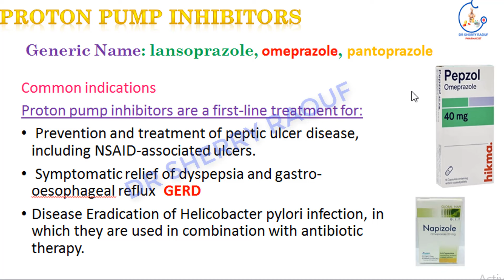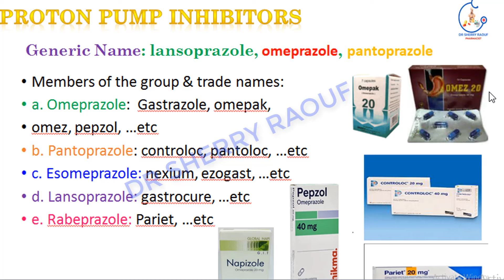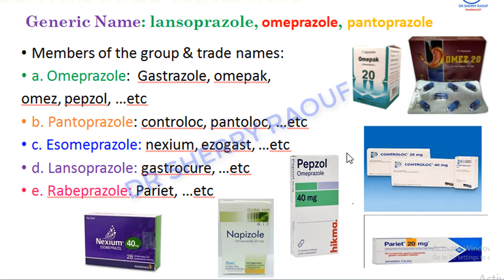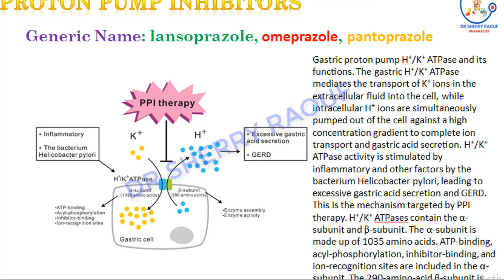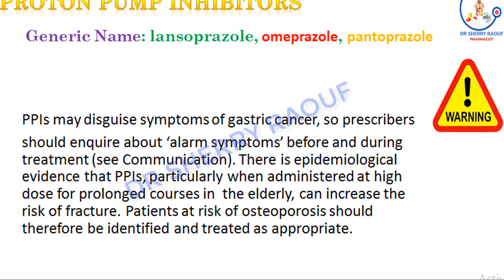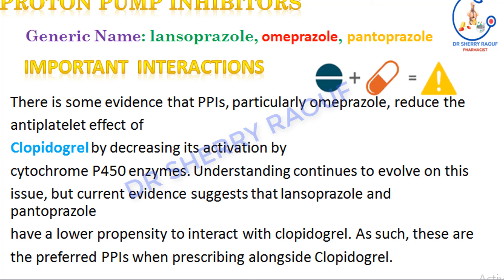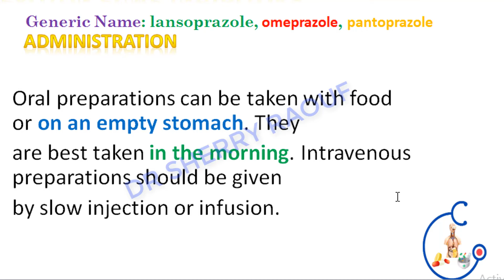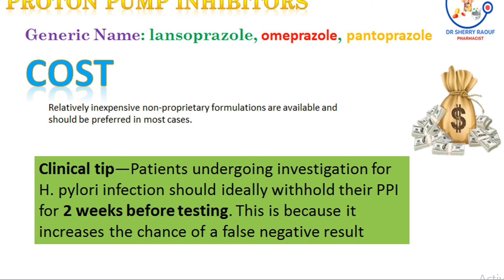Proton pump inhibitors PPIs | Top 300 medications | OTC course| التدريب الصيدلى| قرحة المعدة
مثبطات مضخة البروتون proton pump inhibitors : حلول فعالة لعلاج أمراض الجهاز الهضمي
تُعد مثبطات مضخة البروتون (PPIs) من الأدوية الشائعة الاستخدام لعلاج مجموعة واسعة من أمراض الجهاز الهضمي، بما في ذلك ارتجاع المريء، وقرحة المعدة، والتهاب المعدة، ومتلازمة زولينجر-إليسون. تُعرف هذه الأدوية بفاعليتها في تقليل حموضة المعدة، مما يساعد على تخفيف الأعراض المرتبطة بهذه الحالات.

آلية عمل مثبطات مضخة البروتون:

تُعرف مضخة البروتون بأنها بروتين موجود في بطانة المعدة، وتلعب دورًا رئيسيًا في إفراز حمض المعدة. تعمل مثبطات مضخة البروتون على منع عمل هذه المضخة، وبالتالي تقليل إنتاج حمض المعدة بشكل كبير.

أنواع مثبطات مضخة البروتون:

تتوفر العديد من مثبطات مضخة البروتون في السوق، بما في ذلك أوميبرازول، لانسوبرازول، إيسوميبرازول، بانثوبرازول، رابيبرازول، وإستيبرازول. تُستخدم هذه الأدوية على نطاق واسع لعلاج مجموعة متنوعة من الحالات، وتُحدد نوع الدواء الذي يناسب كل حالة من قبل الطبيب.

فوائد استخدام مثبطات مضخة البروتون:

تحسين الأعراض: تُساعد مثبطات مضخة البروتون على تخفيف الأعراض المرتبطة بأمراض الجهاز الهضمي، مثل حرقة المعدة، وعسر الهضم، وآلام المعدة.
التئام القرحة: تُساعد هذه الأدوية على تسريع التئام القرحة في المعدة أو الاثني عشر.
منع تكرار الأعراض: تُساعد مثبطات مضخة البروتون على منع عودة الأعراض، خاصة في حالات ارتجاع المريء.
الآثار الجانبية المحتملة:

على الرغم من فوائدها، قد تُسبب مثبطات مضخة البروتون بعض الآثار الجانبية، مثل الإسهال، الصداع، الغثيان، والقيء. في بعض الحالات، قد تزيد هذه الأدوية من احتمال الإصابة بالعدوى، ونقص فيتامين B12، وهشاشة العظام.

الاستخدام :

من المهم استخدام مثبطات مضخة البروتون تحت إشراف طبي، حيث يُمكن أن تُسبب هذه الأدوية بعض الاثار عند استخدامها بشكل غير صحيح. يجب على المرضى مناقشة فوائد هذه الأدوية مع طبيبهم قبل البدء في استخدامها.

الخلاصة:

تُعد مثبطات مضخة البروتون من الأدوية الفعالة لعلاج مجموعة واسعة من أمراض الجهاز الهضمي. تُساعد هذه الأدوية على تقليل حموضة المعدة، مما يُساهم في تخفيف الأعراض وتحسين صحة الجهاز الهضمي. ومع ذلك، من المهم استخدام هذه الأدوية تحت إشراف طبي .

ما هو ال Proton Pump Inhibitors؟
مثبط مضخة البروتون (Proton pump inhibitor)
متى يؤخذ دواء PPI؟
كم من الوقت يجب تناول PPI لعلاج التهاب المعدة؟
كيف يعمل PPI؟
أفضل دواء مثبطات مضخة البروتون
مدة استخدام مثبطات مضخة البروتون
مثبطات مضخة البروتون (ppi)
جرعة مثبطات مضخة البروتون
الفرق بين مثبطات مضخة البروتون
أسماء أدوية مثبطات مضخة البروتون
مثبطات مضخة البروتون الطبيعية
التدريب الصيدلي
 مضادات الحموضة Pharmacy practice ll GIT ll Antacids
Clinical Pharmacy Practice
كلمات مفتاحية عن مثبطات مضخة البروتون:
مثبطات مضخة البروتون
PPI
علاج ارتجاع المريء
قرحة المعدة
التهاب المعدة
حرقة المعدة
عسر الهضم
متلازمة زولينجر-إليسون
أدوية الحموضة
أمراض الجهاز الهضمي

أسماء الأدوية:
أوميبرازول
لانسوبرازول
إيسوميبرازول
بانثوبرازول
رابيبرازول
إستيبرازول

الآثار الجانبية:
الإسهال
الصداع
الغثيان
القيء
آلام المعدة
نقص فيتامين B12
هشاشة العظام
العدوى
التفاعلات الدوائية

الاستخدامات:
علاج ارتجاع المريء
علاج قرحة المعدة
علاج التهاب المعدة
علاج متلازمة زولينجر-إليسون
الوقاية من قرحة المعدة
علاج حرقة المعدة
علاج عسر الهضم
ملاحظات:
من المهم استشارة الطبيب قبل استخدام أي دواء.
ما هي الجرعات الموصى بها لمثبطات مضخة البروتون؟
هل هناك تفاعلات دوائية مع أدوية أخرى يجب أن أكون على علم بها؟
كيف يمكنني تقليل الآثار الجانبية لمثبطات مضخة البروتون؟

📌 كورس عن ال iatrogenic diseases:
📌 كورس OTC  :
تشتركواوفى القناة وتتفاعلوا معانا علشان نقدر نكمل ❤️